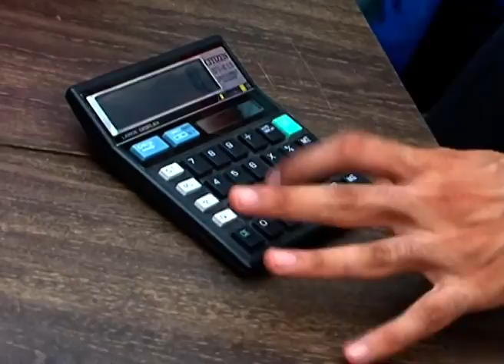Sade Made Teen - Marathi Serial - Full Ep - 17 - Tejpal Wagh - Zee Marathi